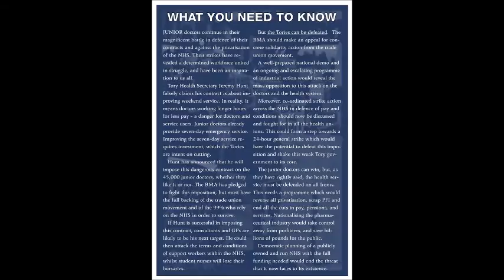Leicester Royal Infirmary BMA picket April 7 2016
Junior doctors on strike outside Leicester Royal Infirmary, April 7, 2016.